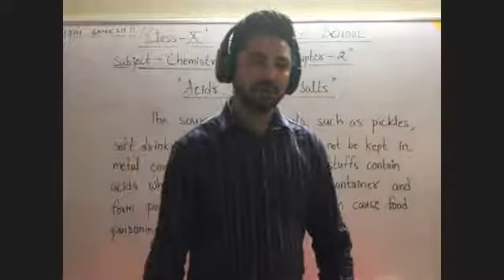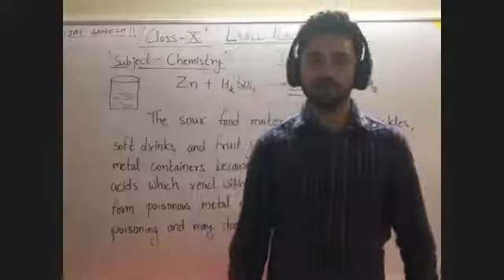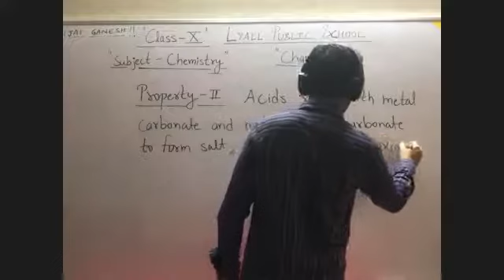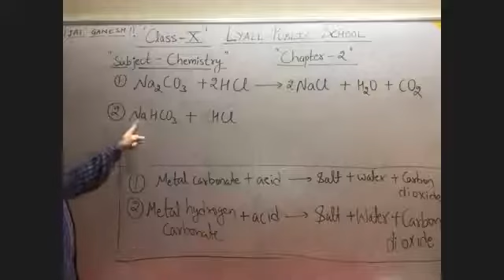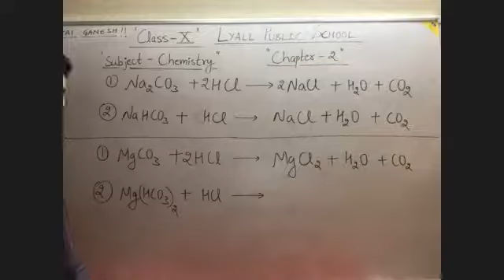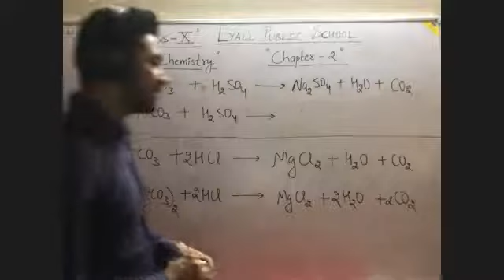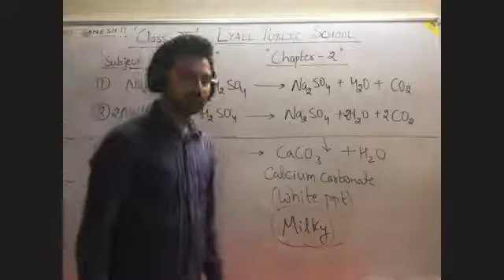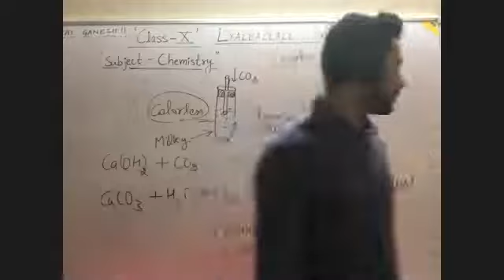Acids, Bases & Salts - Part -2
Class - X - Chemistry - Online Class Part - 20 by Minar Arora Sir - 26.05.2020